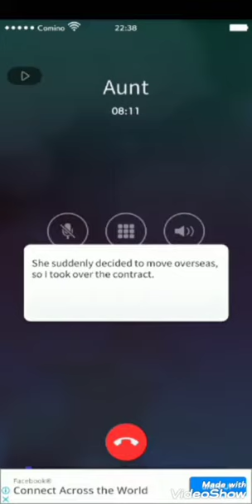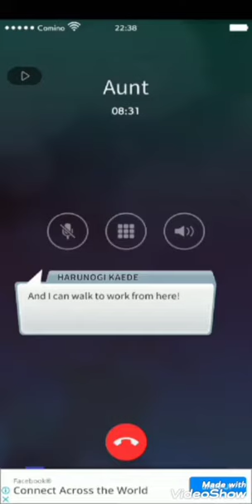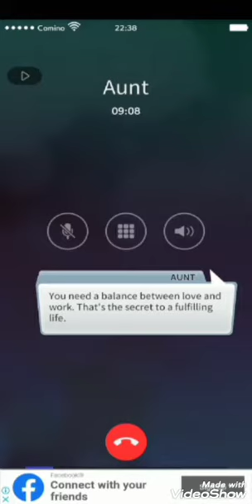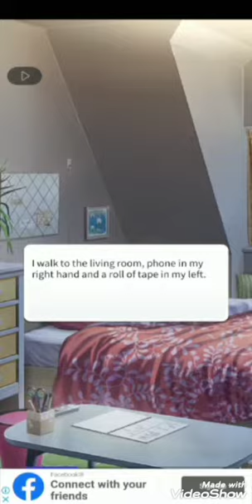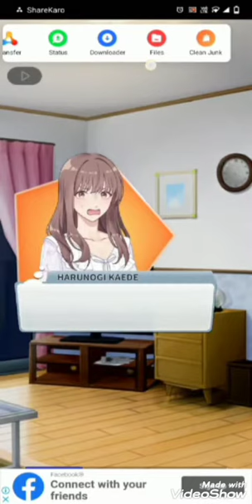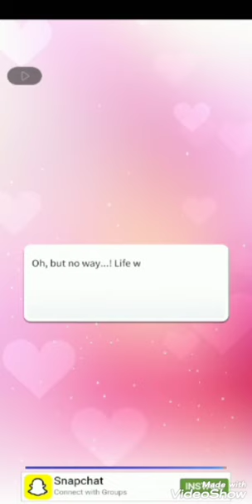Fairy boyfriend otome game - Chapter 1 ( An unexpected perk)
Hey guys, new otome just for you, Fairy boyfriend. This otome is about a woman who works really hard. She moved to a condominium near her office, but she is so busy that she doesn't even have time to put away her luggage. The night she gets tired, a fairy (brownie) that possesses her house appears. He looks like a tall handsome guy. Now what equation will happen between them? Don't miss the episodes only on this channel.